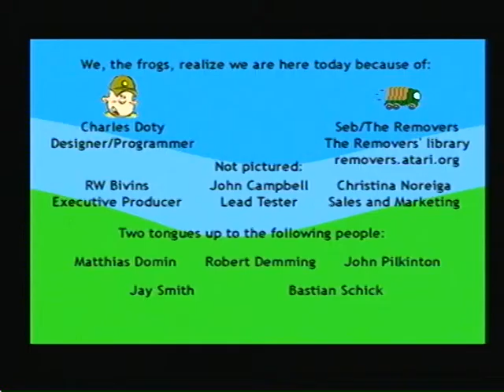Atari Jaguar - Frog Feast (CD)